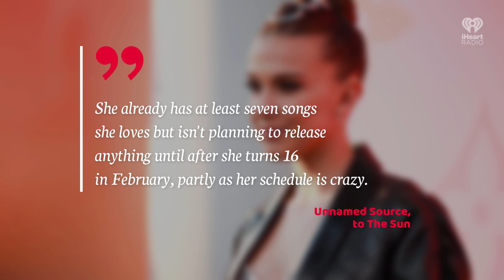Millie Bobby Brown Branching Out Into Music? | Fast Facts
Millie Bobby Brown Branching Out Into Music?